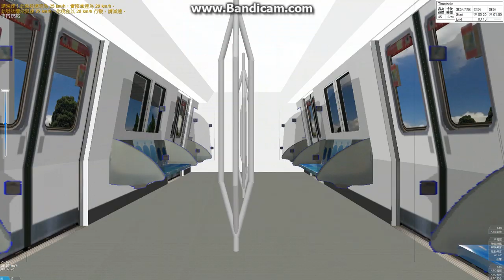[openBVE] WIP C341 on Animated Object Demonstration Route